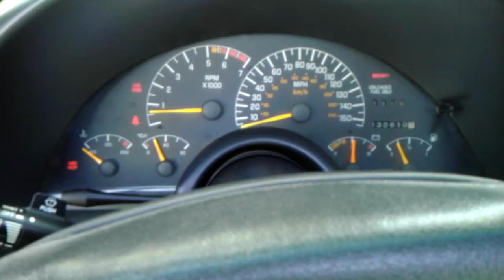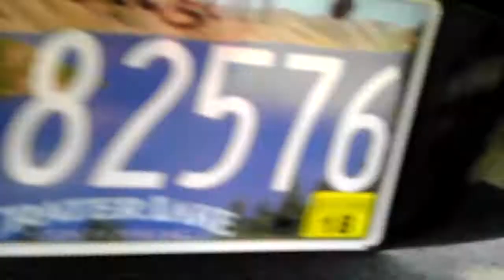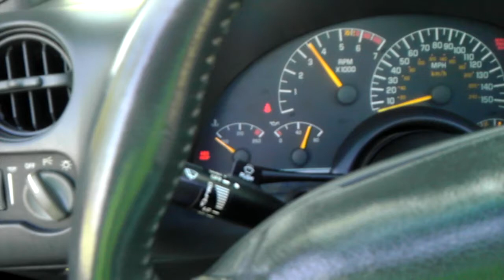Awesome Trans Am LT4 injection Pro Tour Oregon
Just about everything mechanical been super upgraded about 10k miles ago, Engine, Suspension, Transmission, Rear end, alternator, starter etc. etc., Grants PassOregon USA lt4 6.3l stroker